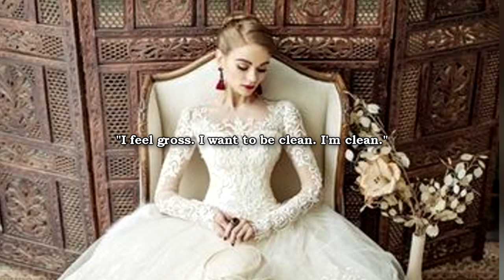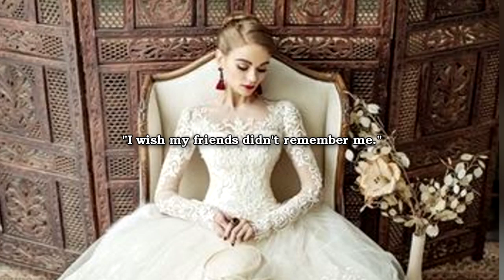SCP-3130 The Princess and Her Bodyguards Walk Alone - Family Tragedy and Manifested Memories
This SCP reading video is about SCP 3130, an anomalous humanoid with 2 bodyguards who can bend reality to her will, and seems to have a strange past with her family.  SCP-3130 is a 21 year old female, previously known as ██████ ████████. SCP-3130 appears to be aware of its immediate surroundings, but it has been unable to respond to questioning from personnel since initial recovery nor able to understand where it is located beyond its immediate surroundings. Although SCP-3130 can be interacted with, it is unable to connect any interactions with it to personnel, instead attributing it to various other stimuli.

When SCP-3130 wishes to accomplish a task or wholeheartedly believes itself to accomplish a task, two figures (SCP-3130-1) will manifest within a 30-meter radius around it. They will then carry out SCP-3130's task or belief, manipulating reality to do so. After accomplishing this, SCP-3130-1 will stand near SCP-3130 for 24 hours before disappearing. SCP-3130 does not interact with these figures except in rare circumstances. Attempts to interact with SCP-3130-1 have failed; they do not interact with or acknowledge Foundation staff. Objects and personnel outside of SCP-3130's local reality manifestations at the time they occur will not be retroactively affected once they enter.

SCP-3130 was recovered from Madison, Florida on April 12th, 2015 by LMTF 352-Lamedh ("Stump Knockers"). The house, found to be its previous living space, had been restructured into a haphazard botanical garden unable to be used by anyone except itself. A statue was located in the middle of the garden. Family records indicate that SCP-3130's stepfather, ███ █████████, was reported missing the same day; it is likely that this statue used to be Mr. █████████. SCP-3130 was moved into Foundation custody with little trouble.

Table of Contents:
00:00 Introduction
00:31 Description
02:42 Addendum 3130-A Table of recorded manifestations
06:52 Incident 3130-F

Written by Decibelles